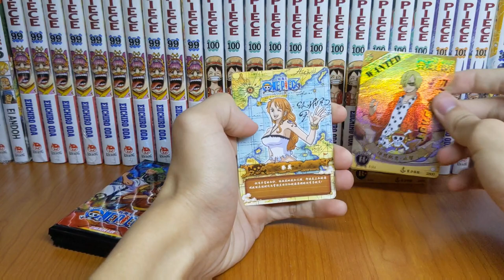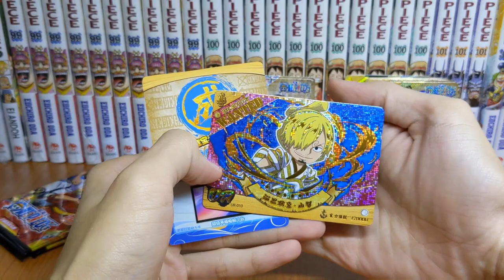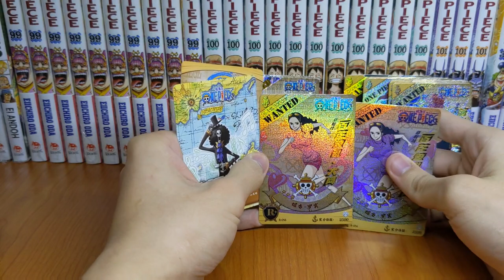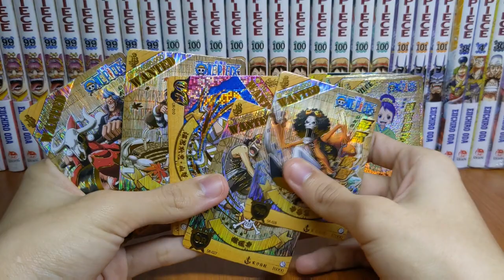HTMT#4 Mở 6 Pack Thẻ Nhân Phẩm One Piece - Ra thẻ anh ba Sanji siêu cute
- HTMT: Hành trình mở thẻ là series mới của kênh mình. Là những video về sưu tầm card gacha về những bộ truyện mà mình yêu thích (chủ yếu là One Piece) . Mong các bạn sẽ ủng hộ 😁😁
-Hãy like, share và sub nếu bạn thấy clip hay để mình có động lực ra mắt các sản phẩm tiếp theo :3 cám ơn tất cả các bạn đã quan tâm và theo dõi :3